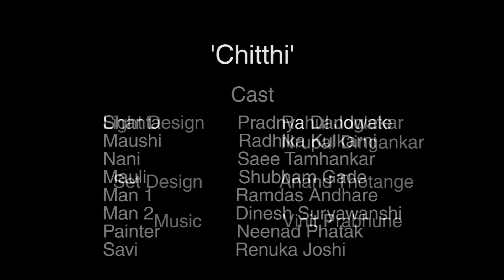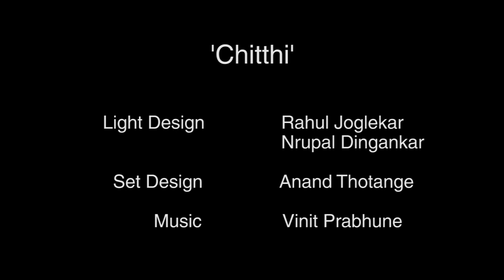Chitthi 2014 Purushottam Karandak Winner.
Chitthi is a story of love and trust. Manisha, a plain simple housewife comes across a note, a "Chitthi", belonging to her husband. She can't read, because she was never taught how to, and that's why she tries to seek the help of a friend. Now, suspicion creeps into her mind, and is only fuelled and fanned because a beautiful woman has delivered it to her husband.
Manisha, helpless now, does the only thing she thinks would help - she learns to read.

Wanna know what the chitthi said? Watch the play to find out.
"Chitthi" is an uber-simple, ultra-hilarious turn of events that is  brought to life by a great effort in the acting and directorial departments. The original story has been penned by veteran Vyankatesh Madgulkar, and adapted for the stage by the students of ILS Law College.

Chitthi won the Purushottam Karandak for 2014, and is arguably the most successful production to come out of ILS.